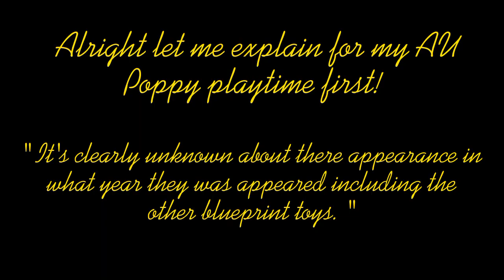" New Toy Arrivals " //POPPY PLAYTIME CHAPTER 2 {AU}// {Gacha Neon} //Description//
Poppy Playtime Is getting more popular including the character models but there's a few toys that weren't discussed for my AU which is the Blueprint toys that was found in Chapter 2 " Fly in a Web " so I've decided to make them as being founded toys I wonder what will be in chapter 3 that we see the sign that said " Playcare ".